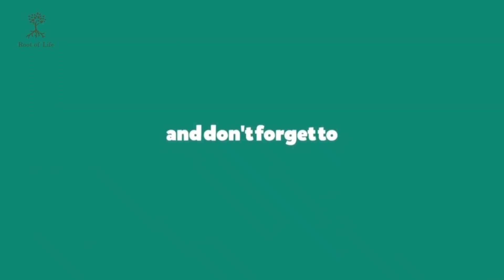Tanya Sehat Debby Vol. 99 (Inhaler apakah aman, Air hujan apa bisa diminum, Komestik Lokal.)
Debbyjeanmarie

Welcome to Debby Jean-Marie YouTube Channel!
Hidup Sehat Alami ala Naturopati by Debby Jean-Marie, ND

Follow Debby Jean-Marie!!

                     Root of Life TV

Salam Sehat Selalu Love you all Debby Jean-Marie for @rootoflifeuk
©Debby Jean-Marie 2024